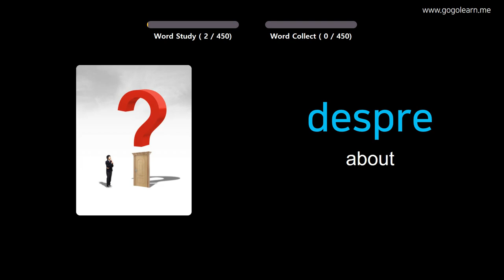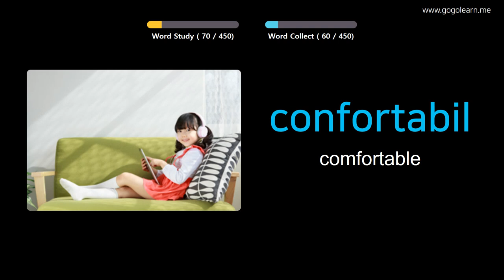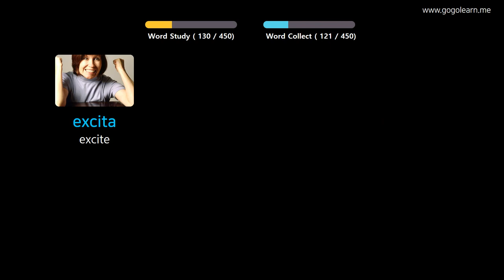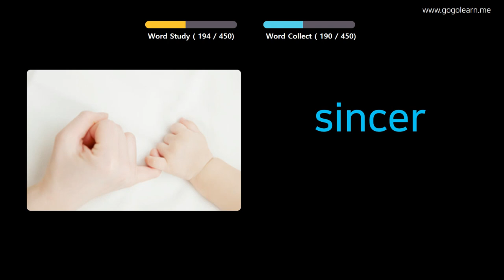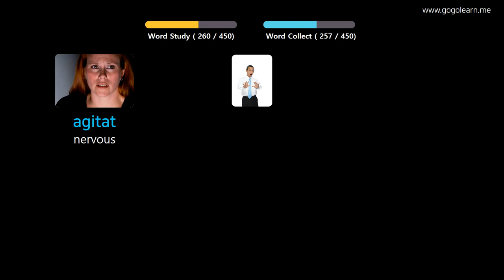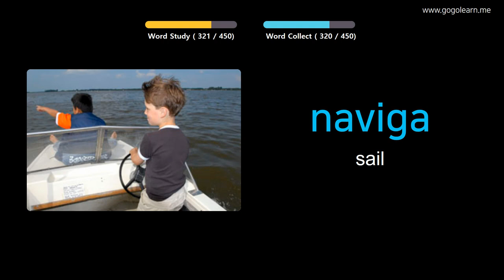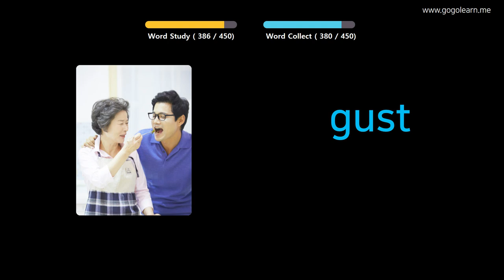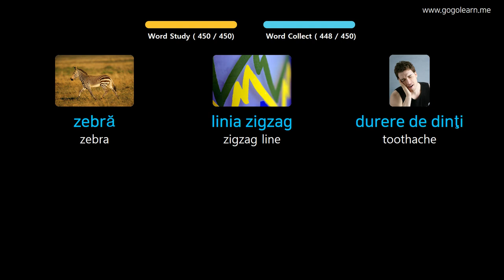Learn Romanian Through Pictures |RomanianVocabulary Elementary School | Golearn